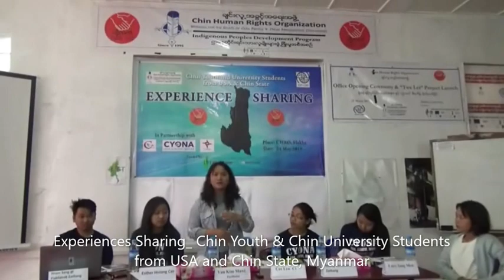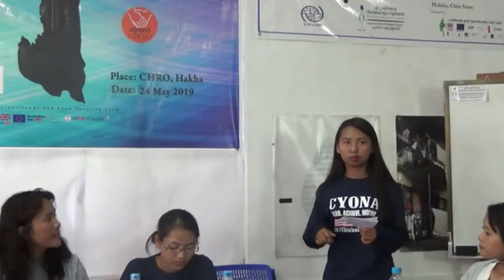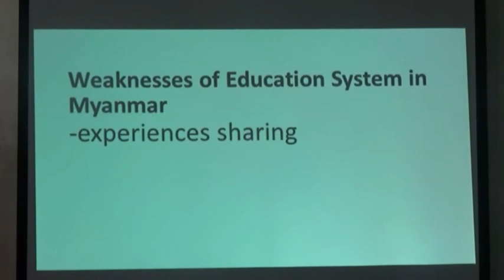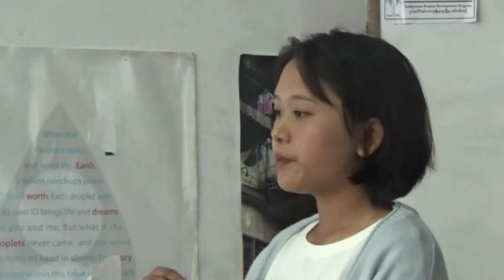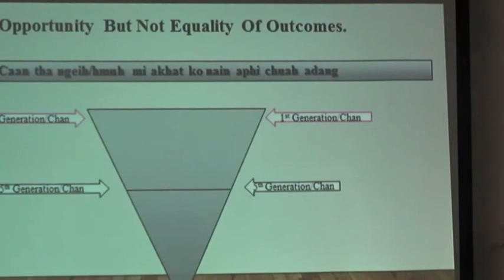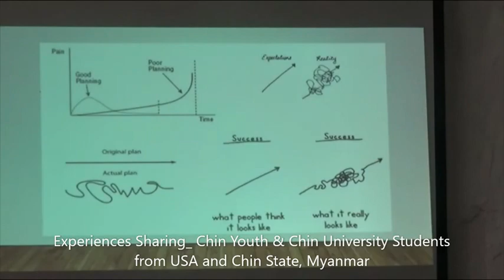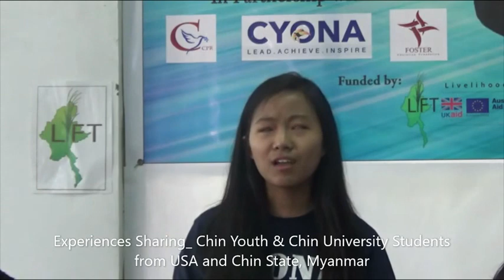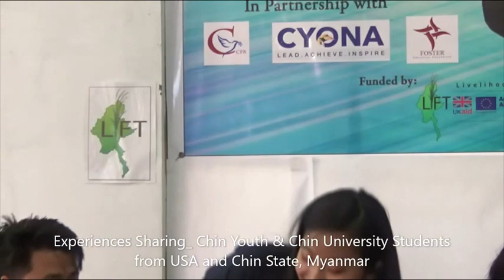CYONA_ Experience Sharing: Chin Youth and University Students from USA & Chin State, Myanmar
1. Lucy Iang Men - Sharing Experiences of Life in the US in Youth Perspective and Integration
2. Hram Sang- Sharing Experiences in Malaysia and USA: Job opportunities for Chin Migrants
3. Esther Hniang-Sharing Education Experiences: Comparing Education system in US & Myanmar
4. Mercy Vannunpar Zaathang- Experience Sharing from the US: Which is a better place to be growing between Myanmar and USA?
5. Post-Graduation hopes and Plan by Hakha University Student Organization